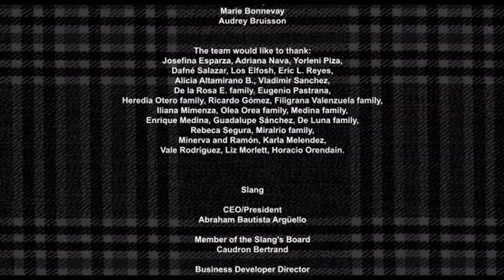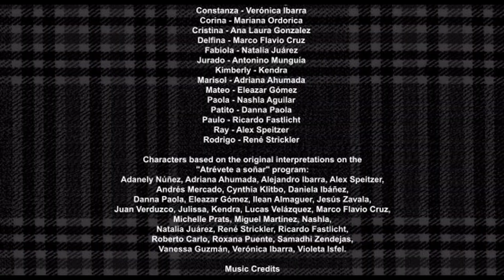Wii - Atrévete a Soñar 'Credits'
'Credits' in Atrévete a Soñar for NIntendo Wii.